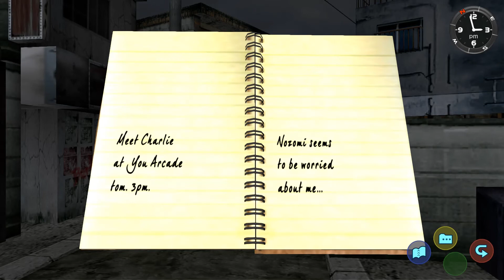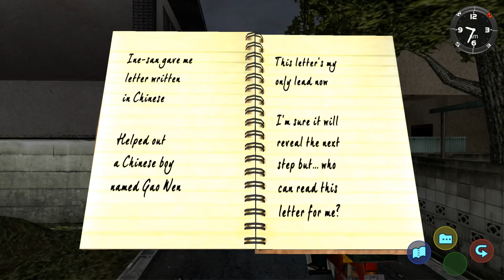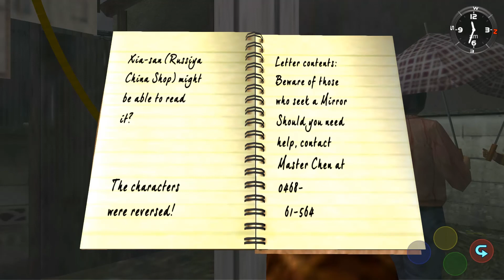SHENMUE Gameplay Walkthrough (Let's Play) - Part 6 - Tattoo Parlor